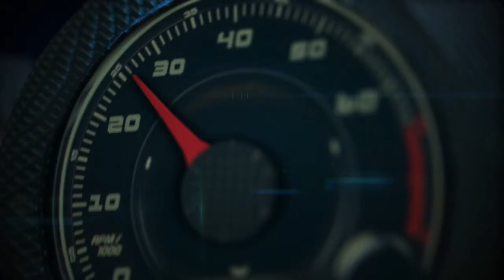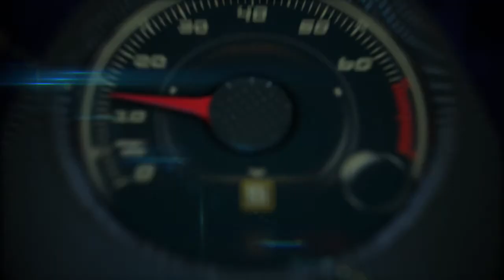Autos 0-60 -Top 10 Ciudades con Más Autos Eléctricos en Estados Unidos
El rápido crecimiento de las ventas de autos eléctricos, está haciendo crecer también la infraestructura necesaria para su recarga en todo el país.

ChargePoint - la compañía con la mayor red de puestos de recarga -, reveló el Top 10 de las ciudades donde el crecimiento fue mayor en el último trimestre de 2013, en base a los registros de autos eléctricos nuevos ante los respectivos Departamentos de Transporte de cada estado.